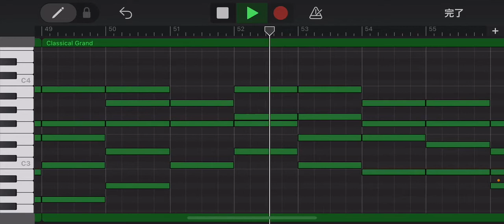sus4 is cool…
Feel the sign of Shoji Meguro…